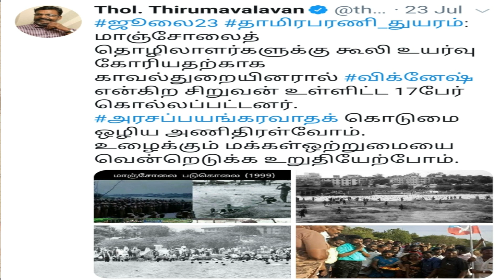ஓரம்கட்டப்பட்ட "திருமா " ஓங்கி அடித்த ஸ்டாலின் கடும் சண்டை